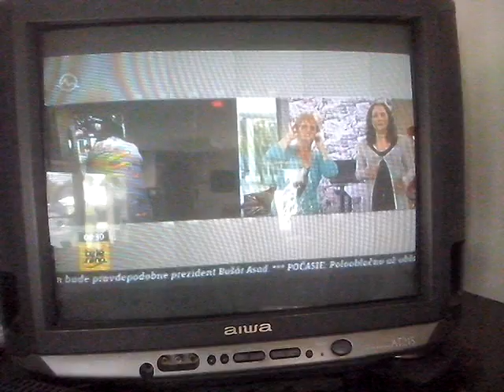CAM00747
Na bicykli deťom